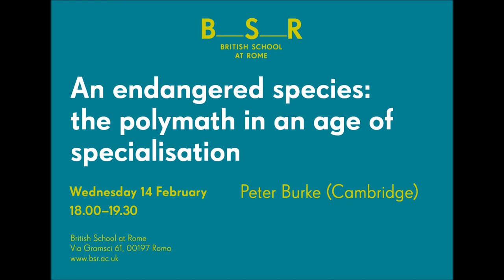Peter Burke | An endangered species: the polymath in an age of specialisation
WEDNESDAY 14 FEBRUARY, 18.00–19.30

An endangered species: the polymath in an age of specialisation

Peter Burke (Cambridge)

A cultural history of polymaths from the Renaissance to the present (from Leonardo to Umberto Eco), investigating how the species has managed to survive despite increasing specialization